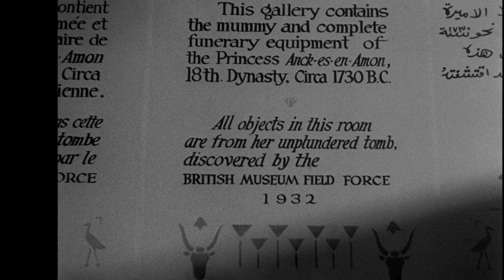Karl Freund: Lighting Horror...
Karl Freund was the Bohemian-born master cinematographer who worked on Metropolis and shot the original Dracula. He also shot Murders in the Rue Morgue (1932), and directed two horror films, The Mummy (1932), and Mad Love (1935). There are stories that he directed a lot of Dracula when Tod Browning flaked out during production. He made his name in the German Expressionist cinema but I will confine myself to those four horror movies for the purposes of this post.